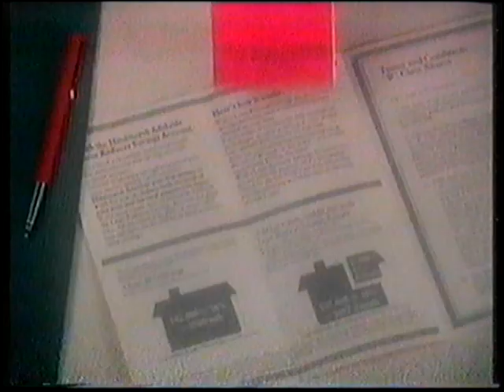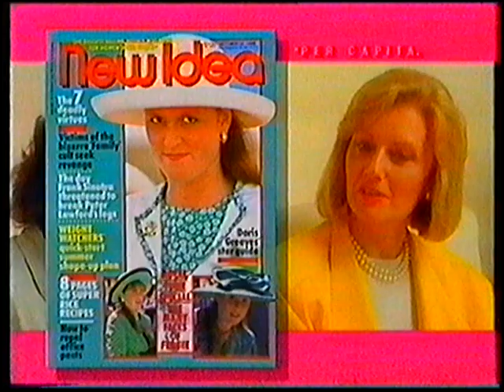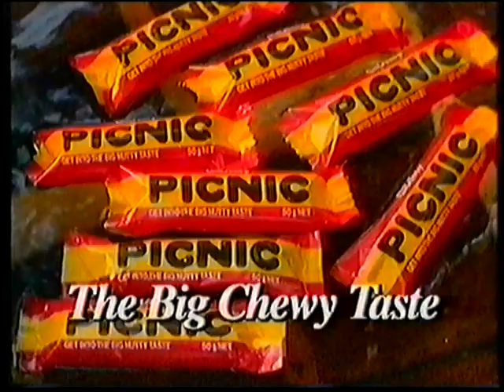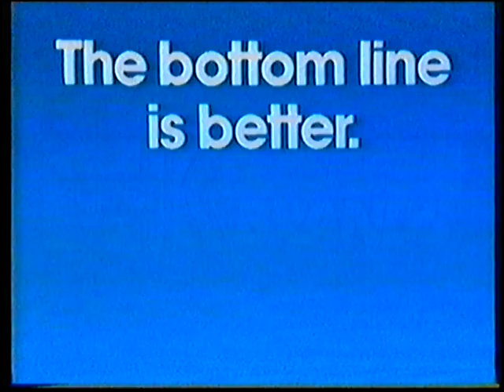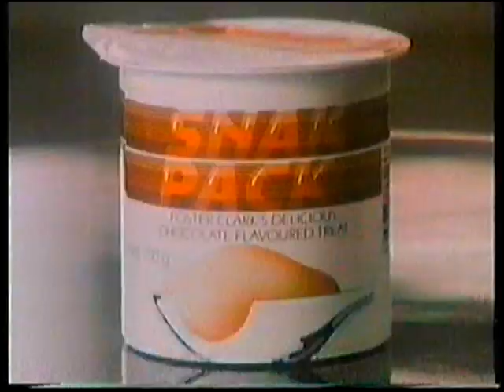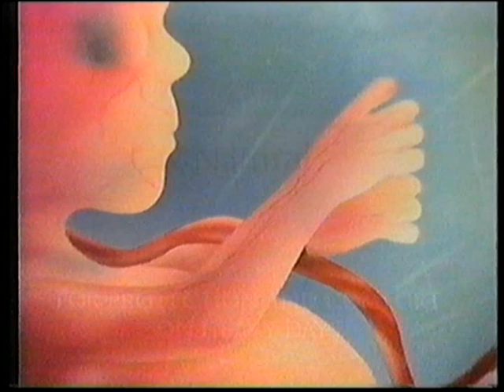Channel 9 Adelaide Commercials 1988 Part 1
Here are some commercials from Channel 9 Adelaide in South Australia from 1988 during the film "Alice in Wonderland".